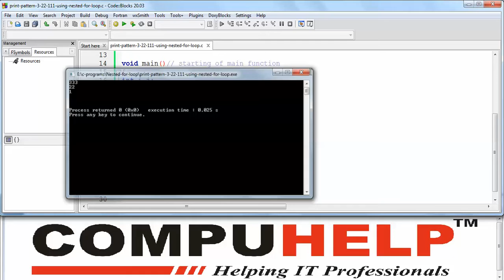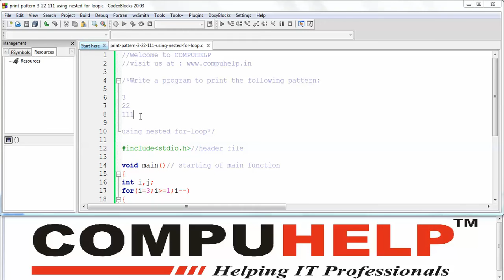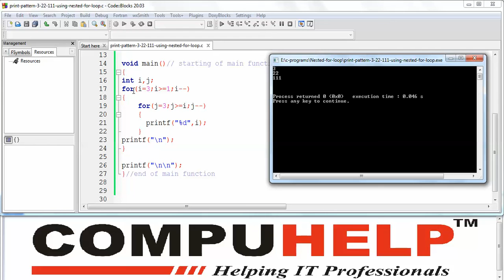13 How to print pattern using nested for loop in C.